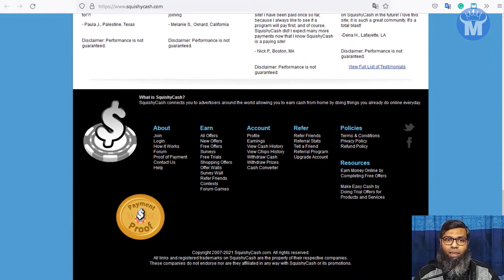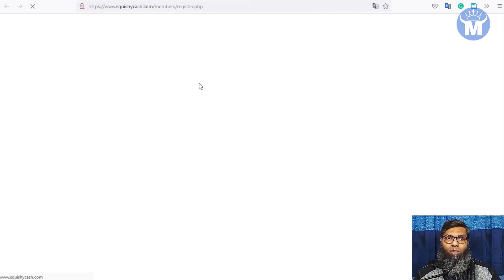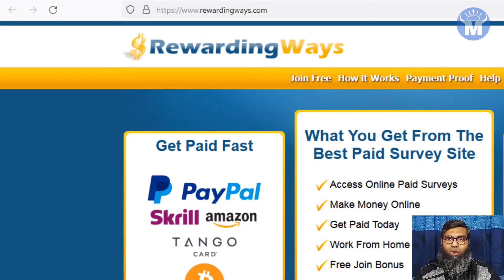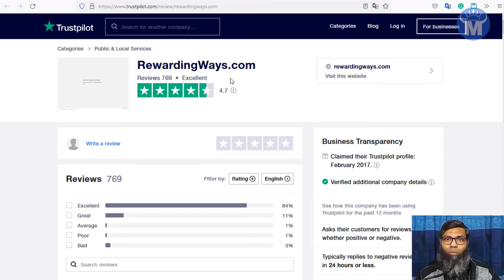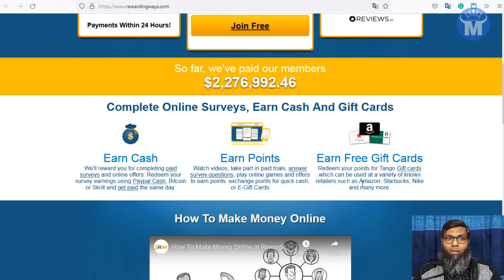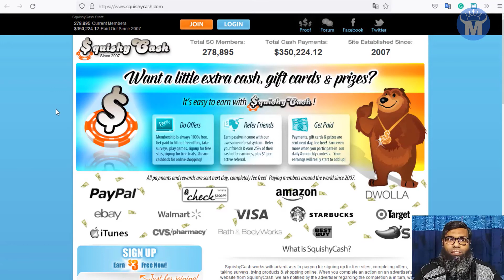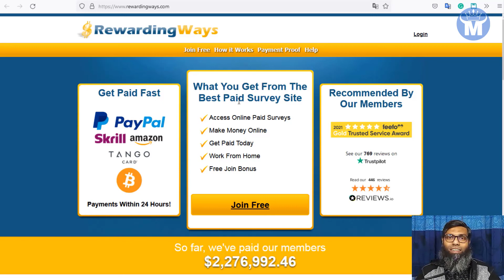2 OLD APP To Make 50$ Per Day Working From Home To Make Money Online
Today I am going to show you 2 old app to make 50$ per day wroking from home to make money online. All you have to do is just spend couple of hours daily to start earning money online in a very easy way.

On this channel, MoneyHorn, I will be very happy to show you the way to make money online with simple step by step tutorials of various earning money from home methods to help you achieve your financial future of your dream. MoneyHorn is also happy to teach you latest finance tips and ways to make money online with details strategies and methods. MoneyHorn is your best choice if you are looking for top finance channel on YouTube!